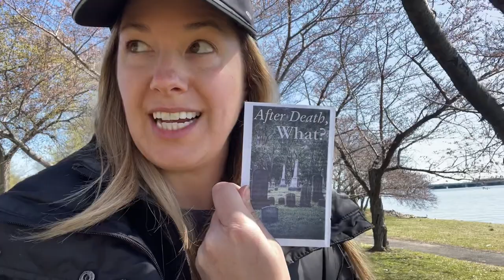Painting Cherry Blossoms in DC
Come watch my cherry blossom painting adventure unfold in our nations capitol!